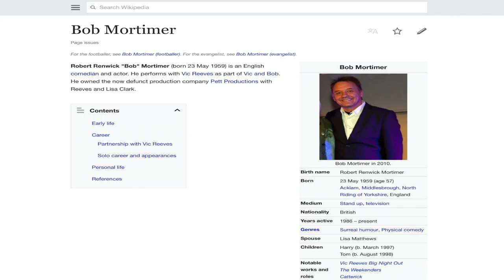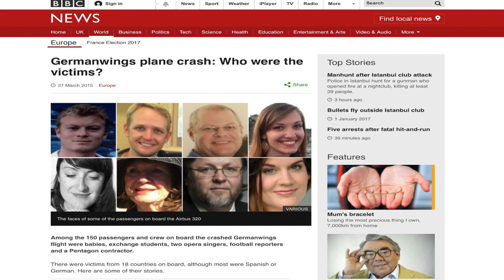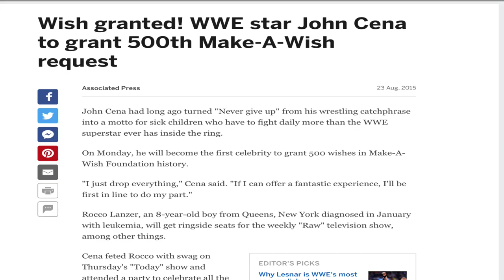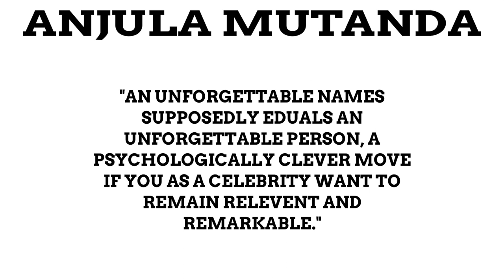Why Do Celebrities Give Their Kids Weird Names?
This video is the first video in my attempt to start a schedule, I shan't say what that schedule is exactly as I don't want people expecting videos on a specific day. If I feel however that the schedule is going well and not impeding on the quality of the content than you can look forward to more regular content from me!

PHOTO SOURCES
Nicolas Cage: Gerald Geronimo
Gwyneth Paltrow: Georges Biard
Kanye West: David Shankbone
Dartboard: Chris de Kok
David Bowie: Jean-Luc Ourlin
Pocket Watch: Roger McLassus